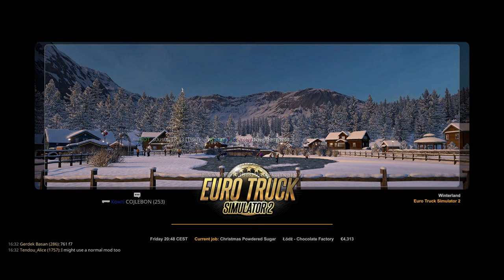This Winter IRL Multiplayer event with Mallu trucker.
Welcome to hell XD